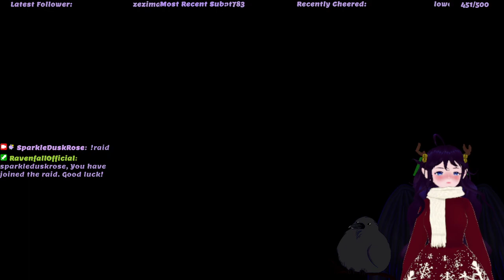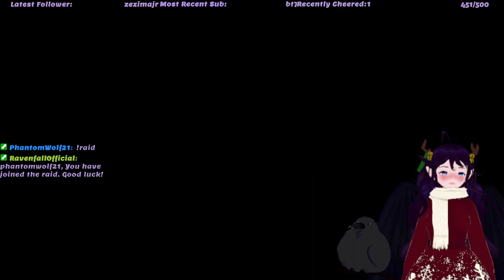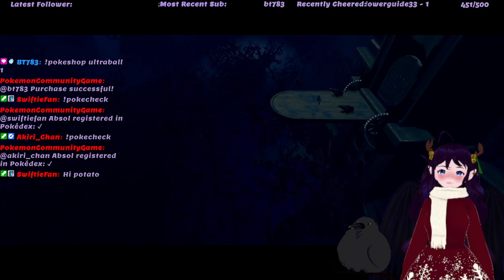Are we the bad guys?